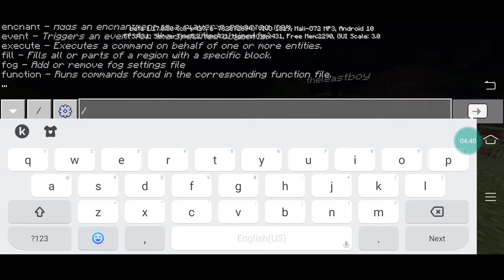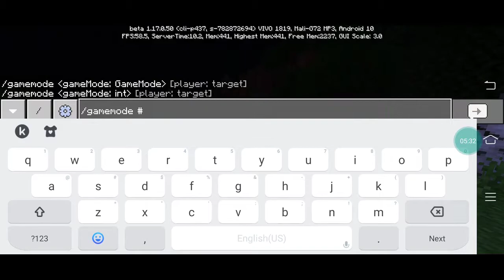I found my old world In Minecraft